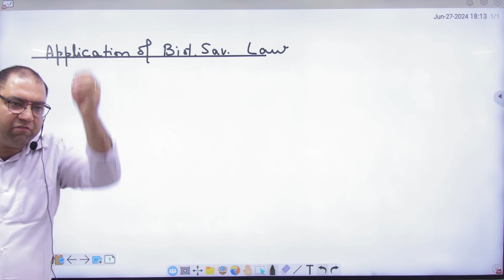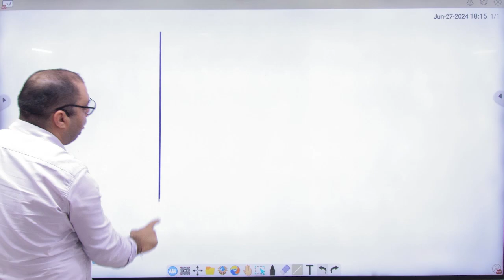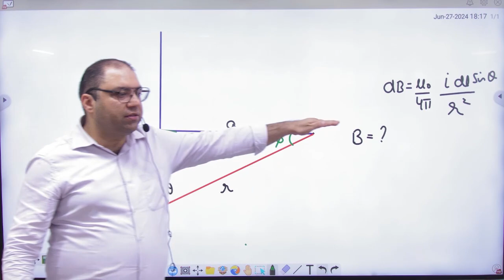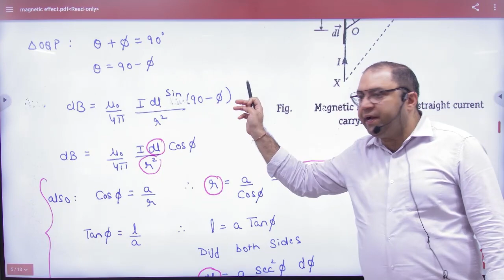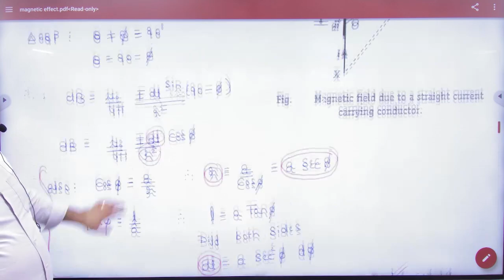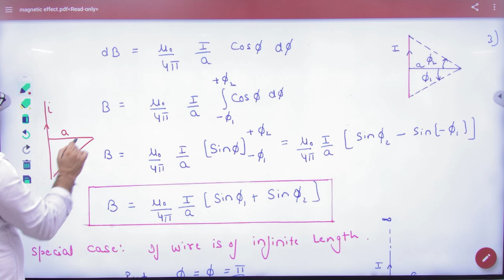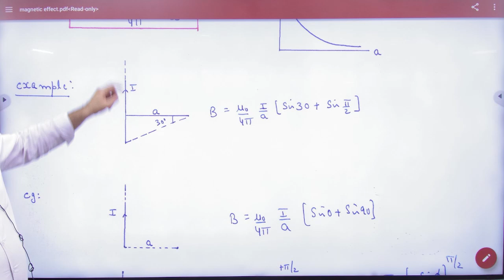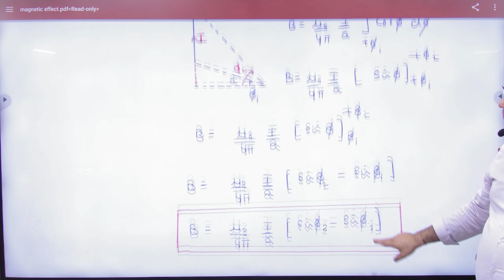4 Application of Biot savart's law